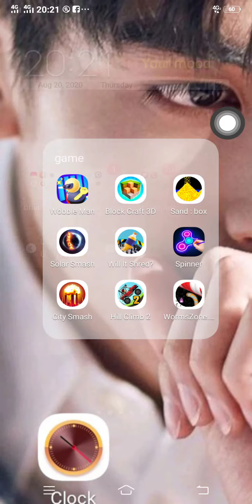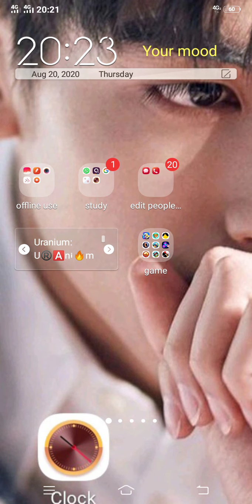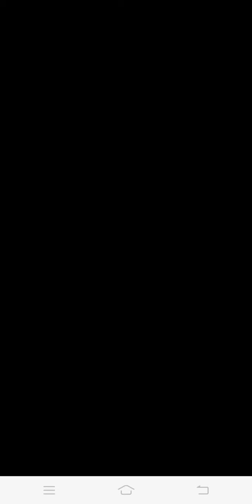Wobble man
Who play this say at comment i will reply